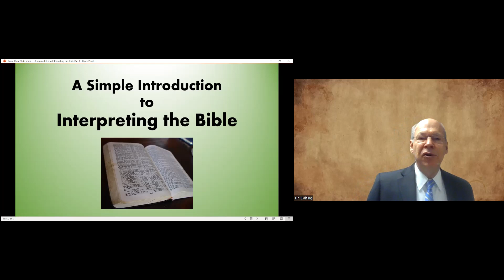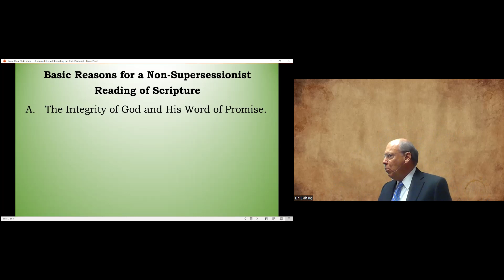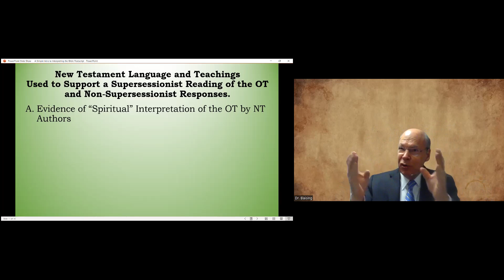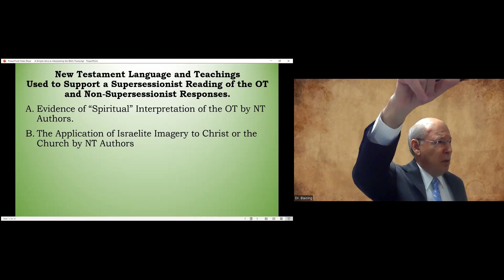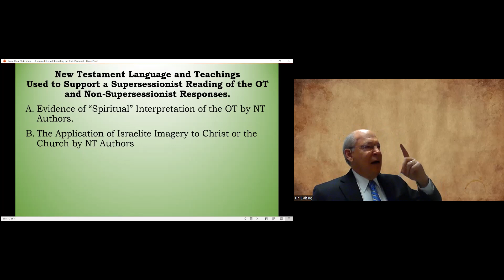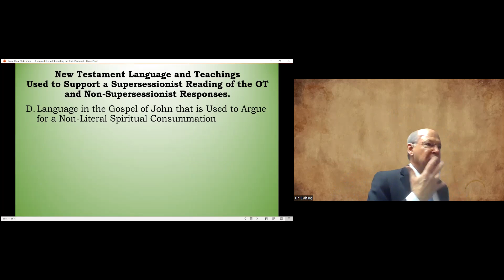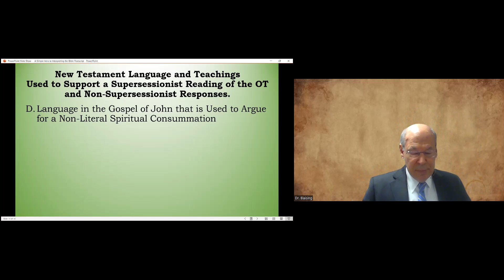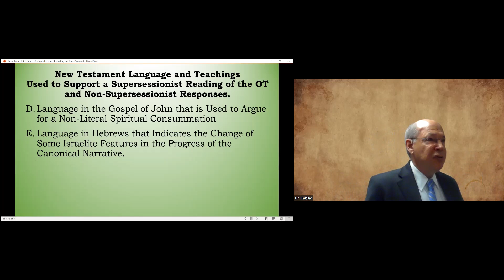2024-01-07 Interpretation of Scripture - A Simple Introduction to Interpreting the Bible-PS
A Simple Introduction to Interpreting the Bible - Postscript